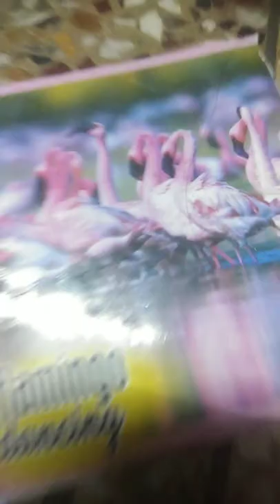*a beautiful (f l a m i n g o) photo*.